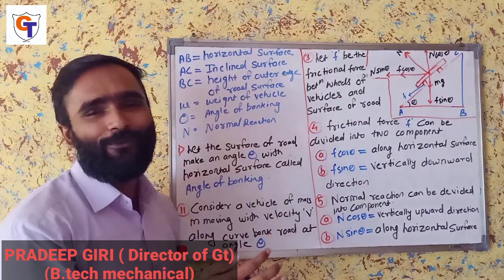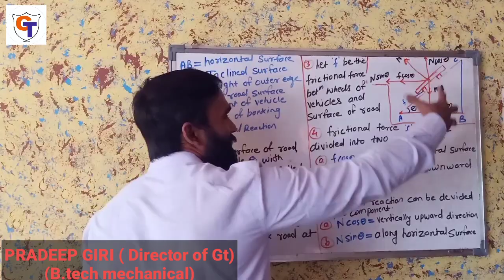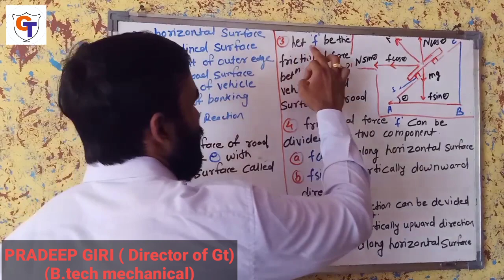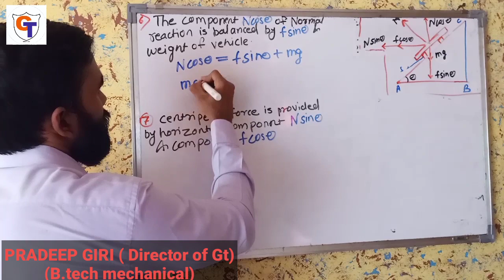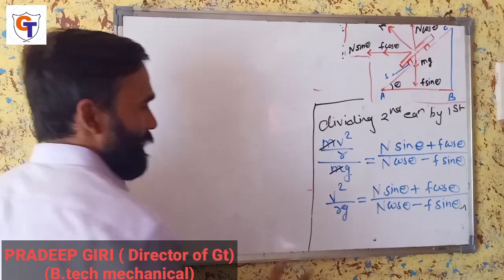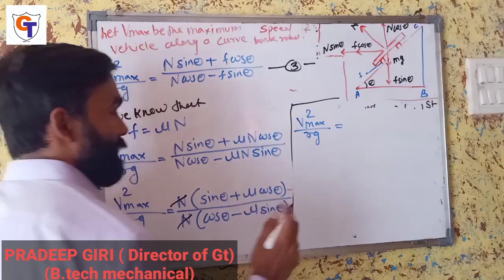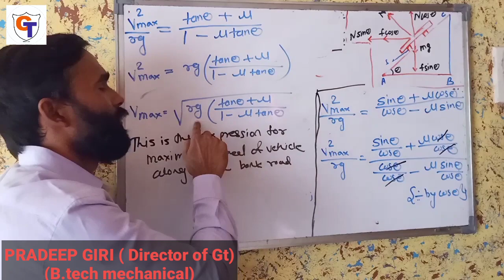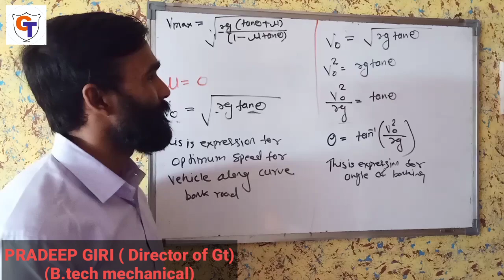1.ROTATIONAL DYNAMICS | PART 5 | ANGLE OF BANKING |PHYSICS 1 | 12TH NEW SYLLABUS OF MAHARASHTRA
1.ROTATIONAL DYNAMICS | PART 5 | ANGLE OF BANKING | 12TH NEW SYLLABUS OF MAHARASHTRA